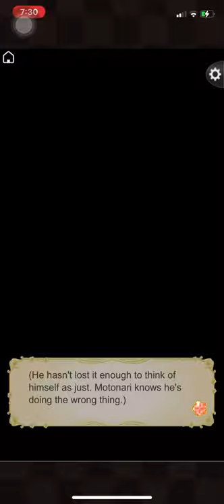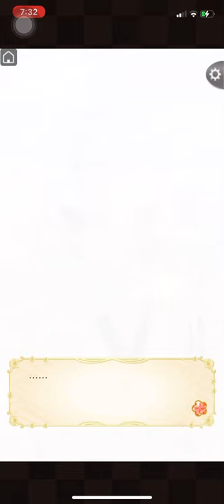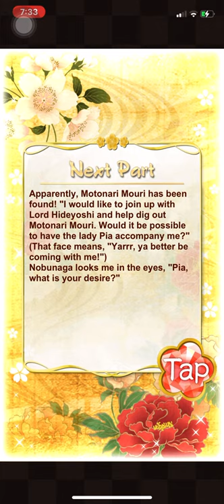Motonari Mouri - Chapter 5 (6-10)